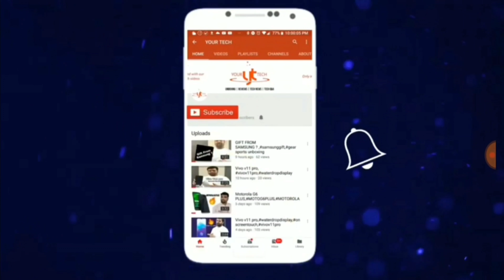iphone 12 all products, price,features and availability